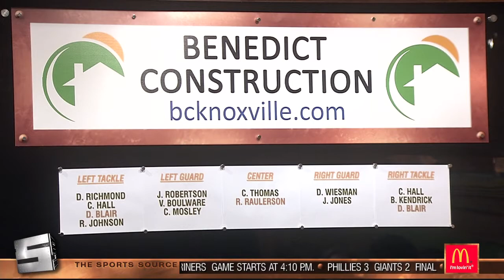6 26 16 Segment 4